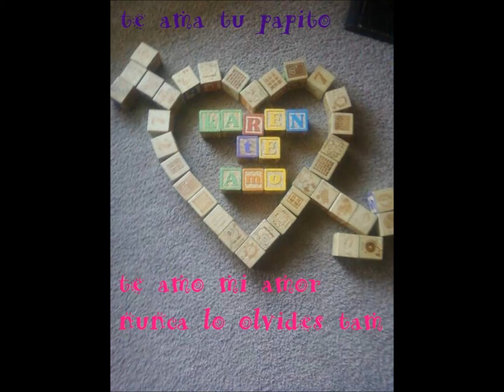dont stop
no dejes de creer !